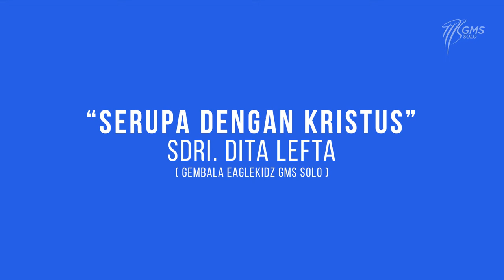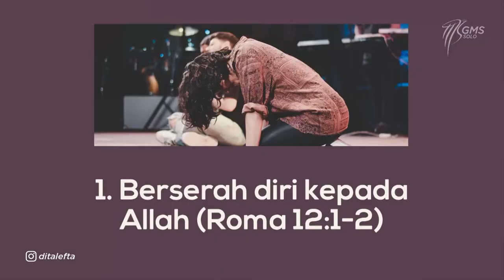GMS SOLO | SERUPA DENGAN KRISTUS - SDRI. DITA LEFTA